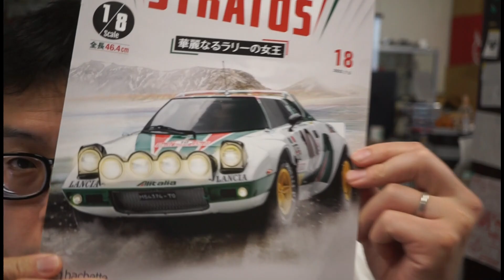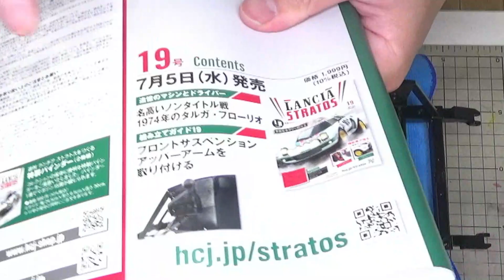【アシェット】週刊 ランチア ストラトスをつくる Vol.018 前部隔壁を取り付ける②/Hachette] Lancia Stratos Building front bulkhead (2)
Hachette] Weekly Lancia Stratos Building Vol.017 Installing the front bulkhead (1)